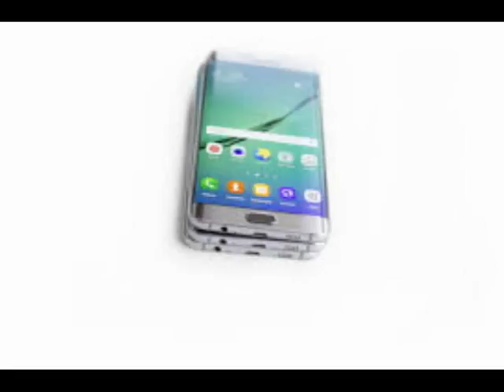ÜMRANİYE SARAY SIFIR CEP TELEFONU ALIM SATIM 0536 551 23 81,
ÜMRANİYE SARAY CEP TELEFONU ALIM-SATIM 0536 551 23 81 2.EL CEP TELEFONU ALANLAR Anycool, Motorola, Nokia, Samsung, Blackberry, iPhone, LG, Siemens, Sony Ericsson, Panasonic Nokia, Samsung, Sony-Ericsson, Motorola 2.el iPhone 6, iPhone 6 Plus, iPhone 5s veya iPhone 5c cep telefonu alanlar sıfır CEP TELEFONU ALAN YERLER 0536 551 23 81 cep telefonu alanlar-alan yerler,Cep telefonu  alancep telefonu alım-satım,
ÜMRANİYE SARAY İKİNCİ EL iPhone 6 Plus, iPhone 6, iPhone 5s ve iPhone 5c CEP TELEFONU ALANLAR
ÜMRANİYE SARAY Samsung s5 sıfır Cep Telefonu alımı satımı,
ÜMRANİYE SARAY Samsung s4 sıfır beyaz Cep Telefonu  alan CEP TELEFONU ALAN YERLER 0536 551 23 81, Cep Telefonu sıfır mobilya alanlar ,
ÜMRANİYE SARAY sıfır cep telefonu alımı, Anycool, Motorola, Nokia, Samsung, Blackberry, iPhone, LG, Siemens, Sony Ericsson, Panasonic
ÜMRANİYE SARAY İKİNCİ EL CEP TELEFONU ALAN,
ÜMRANİYE SARAY İKİNCİ EL CEP TELEFONU ALAN YERLER 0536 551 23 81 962
ÜMRANİYE SARAY İKİNCİ EL CEP TELEFONU ALIM SATIM